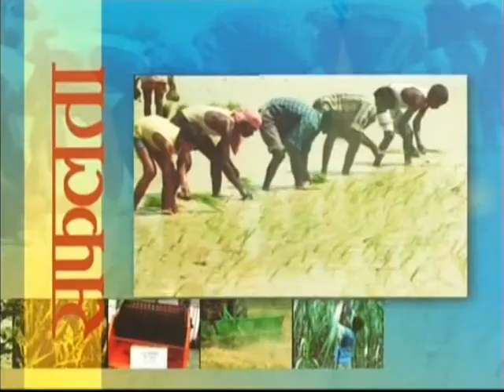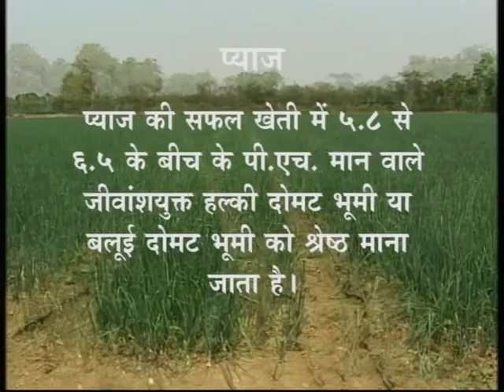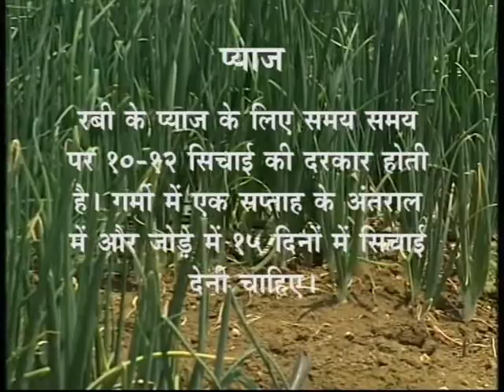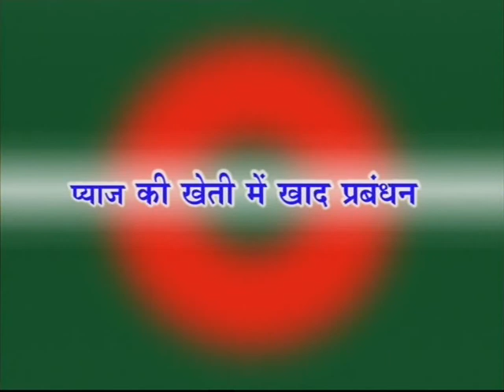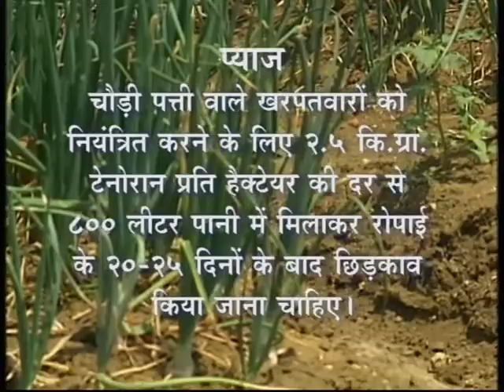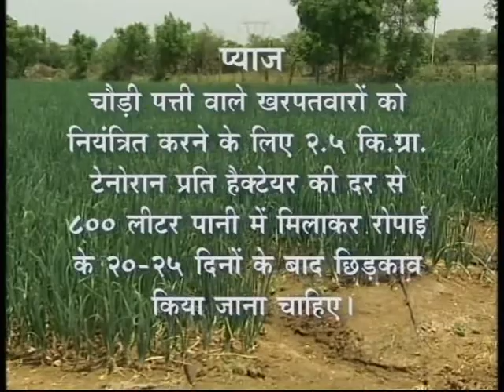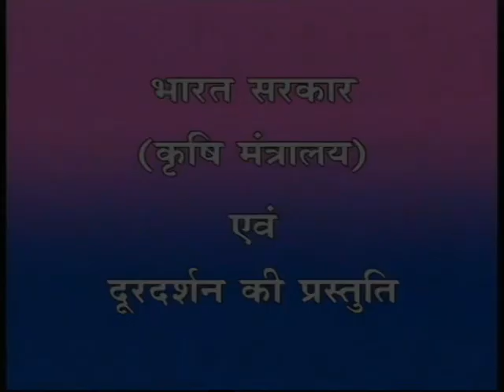KRISHI DARSHAN (NARROWCAST) PYAJ KI KHETI. (D/T-15.05.2014)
KRISHI DARSHAN (NARROWCAST) PYAJ KI KHETI.
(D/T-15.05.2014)